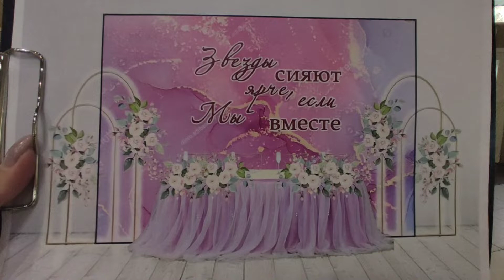ВЫПУСК 33 Зона молодых оформление. Украшение зала на свадьбу Барановичи, Ивацевичи, Слоним, Минск.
Желанием моей дорогой невесты @il_natasha_li сделать фиолетовый цвет главным цветом в оформлении. Желание невесты для нас закон👌
Фиолетовый очень насыщенный цвет и его палитра настолько богата, что захотелось использовать прямо все оттенки🤔
Почему бы и нет 😉👌❓
Взяли за основу размывку цвета, добавили золотой патины и фон получился просто бомбический❗
Фон мне немного напоминал звёздное небо, откуда и родилась фраза "Звёзды сияют ярче, если мы вместе" 🥰🥰🥰

Больше фото наших проектов на нашем сайте

Немного о монтаже:
7 часов монтажа
2 стойки полукруглой формы
3 линейных прожектора
20 метров диодной ленты
1 фотозона
65 чехлов и бантов на стулья гостей
6 высоких гостевых композиции
3 упаковки строительных стяжек
По вопросам бронирования и наличию свободных дат пишите в Direct @slivki_decor_studio
С любовью Ваши SLIVKI ❤️❤️❤️